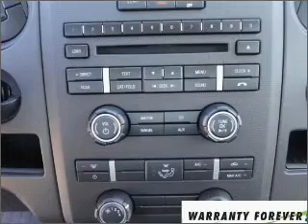2011 Ford F-150 - Bay Minette AL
Year: 2011
Make: Ford
Model: F-150
Engine: 3.7 liter 6 cylinder 24 valve
Transmission: 6-Speed Automatic
Exterior: Ingot Silver Metallic
Miles: 12
Chuck Stevens Ford
1304 Hwy 31 South
Bay Minette, AL 36507